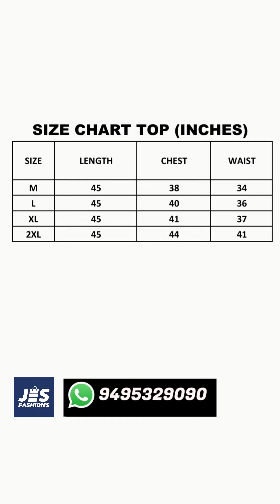Wow 😱 കിടിലൻ കുർത്തികൾ 👌👌👌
All done!

               --Jes Fashions--